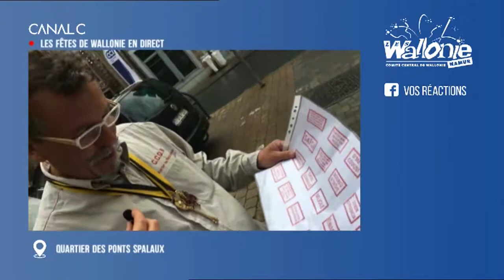Wallos 2017 : Quartier des Ponts Spalaux